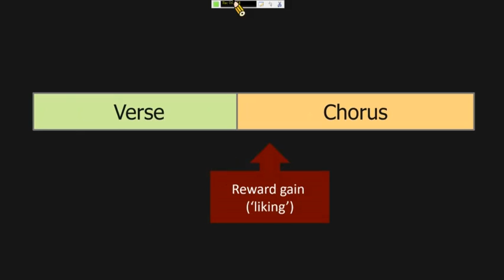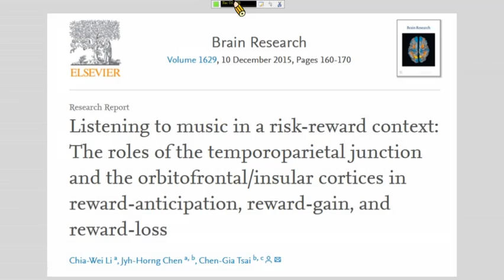A song chorus is an attractive face! Your brain knows this.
Music & Brain Science

Chen-Gia Tsai
Graduate Institute of Musicology, Neurobiology and Cognitive Science Center